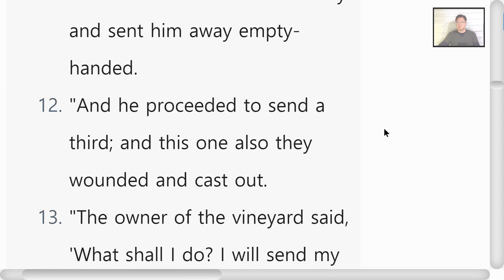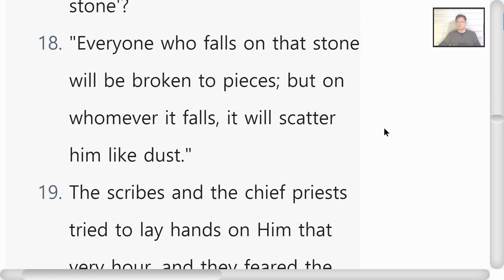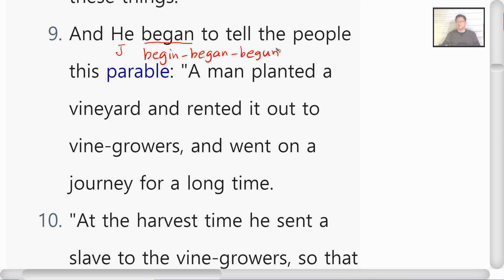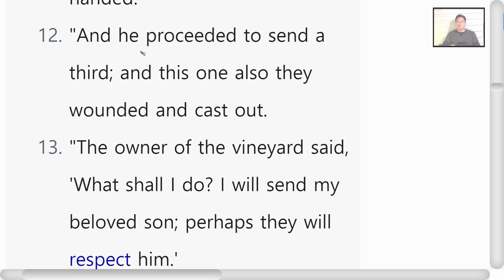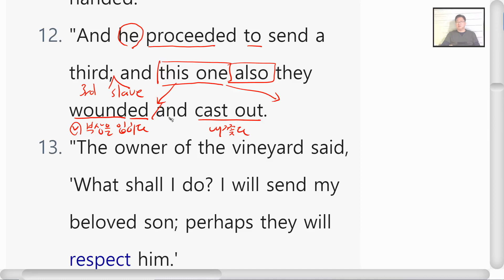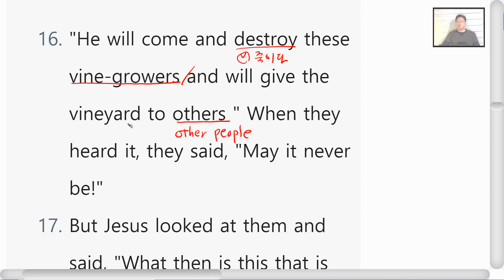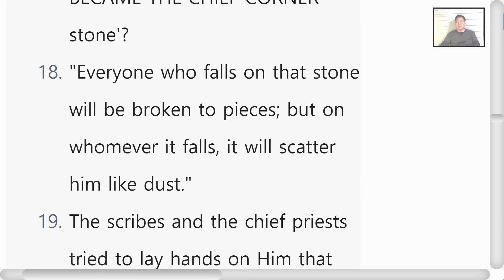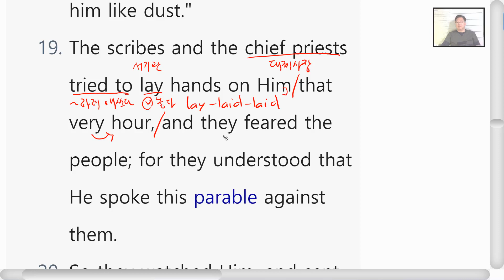영어성경공부 누가복음 20장 9~19절 Day110